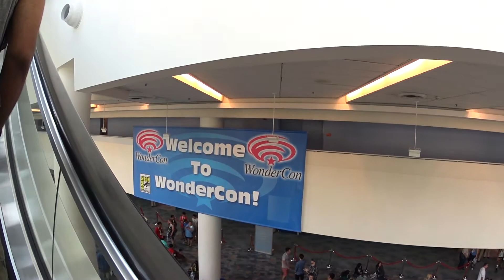wondercon 2015 was weak sauce to me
This episode I just throw what little Wondercon 2015 footage I had together because overall I found this years final show at the aneheim convention center to be a little lacking.